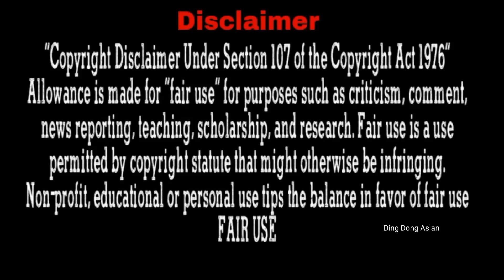Rude single CEO Daddy married with fake girlfriend for his naughty son...Part-1